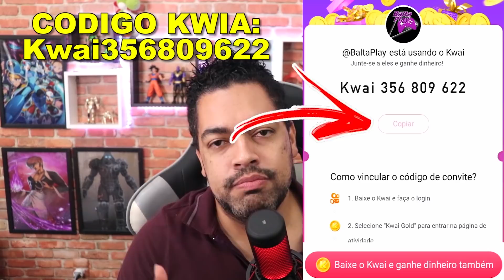SAIU! NOVO EVENTO COM ARMA MUITO PODEROSA - Last Day On Earth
►►USE O CODIGO NO KWAI PARA GANHAR DINHEIRO:
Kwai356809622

►►CÓDIGO TIK TOK PARA GANHA DINHEIRO:
J0142737